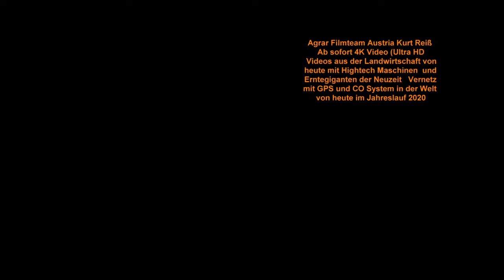Ernte 2019 Gülle fahren mit Gülleselbstfahrer Holmer Terra Variant 600 eco mit Angehängter Scheibene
Ernte 2019 Gülle fahren mit Gülleselbstfahrer Holmer Terra Variant 600 eco mit Angehängter  Scheibenenegge